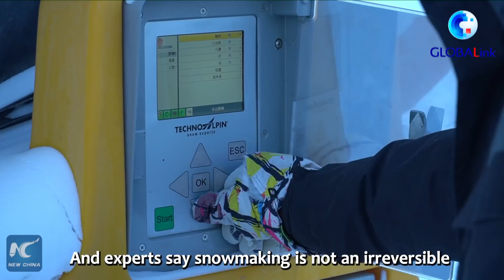GLOBALink | Chinese researchers develop snowmaking technologies for 2022 Winter Olympics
How could high-quality competition snow be ensured for Beijing 2022 Winter Olympics? A Chinese expert in the snow service team breaks it down in this video.